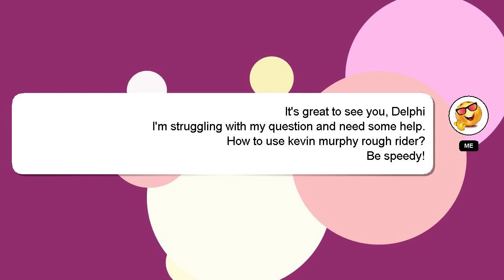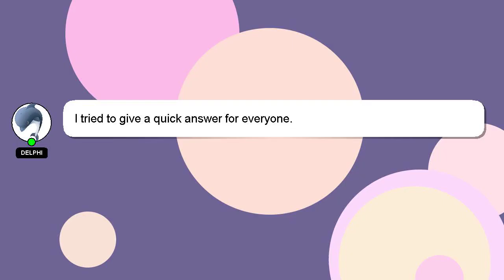How to use kevin murphy rough rider?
Let me give you a quick introduction about myself, Greetings, my name is Delphi. Let me assist you in answering any questions you may have. - How to use kevin murphy rough rider?

If you have specific questions that need answers, please don't hesitate to comment or chat with me. Your answer will be recognized and appreciated, and I will 'heart' it to show my appreciation.

*2 What we are experimenting :*